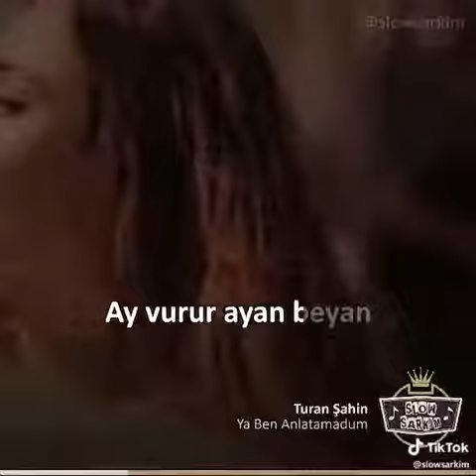Turan Şahin ✔️ya ben anlatamadum ✔️